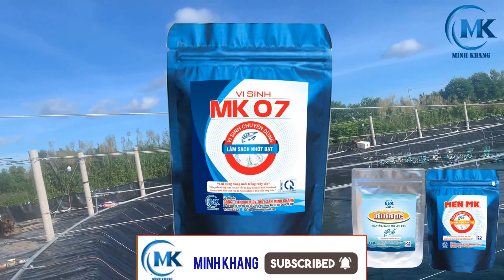Cách Xử Lý Tảo Xanh Trong Ao Nuôi Tôm | Minh Khang Aquaculture #11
Tảo xanh (vi khuẩn tảo lam) là một loại tảo độc và không có lợi ích gì trong ao nuôi tôm. Sự hiện diện và phát triển của tảo xanh gây ra tình trạng thiếu oxy trong ao làm cho tôm nuôi bị ngạt. Ngoài ra, tảo xanh còn thải ra các chất độc gây bệnh gan tụy, bệnh phân trắng và làm chậm quá trình phát triển của tôm trong quá trình nuôi.
Xử lý tảo xanh luôn là nổi trăn trở của bà con nuôi tôm.
Mời quý bà con hãy theo dõi video để cùng Công ty Thủy Sản Minh Khang tìm hướng giải quyết xử lý tảo xanh trong ao nuôi tôm an toàn và hiệu quả nhé.

►Cảm ơn anh/chị và các bạn đã xem video của kênh Minh Khang Aquaculture.

How To Get Rid Of Blue-Green Algae (Cyanobacteria) In Shrimp Pond | Minh Khang Aquaculture #11
Blue-green algae (cyanobacteria) is a toxic algae and has no benefit in shrimp pond. The presence and growth of blue-green algae causes a lack of oxygen in the pond which causes the cultured shrimp to suffocate. In addition, blue-green algae also release toxins that cause hepatopancreatic disease, white feces disease and slow down the growth of shrimp during culture.
Get rid of blue-green algae (cyanobacteria) is always a concern of shrimp farmers.
Please shrimp farmers watch the video to work with Minh Khang Company to find a solution to get rid of blue-green algae (cyanobacteria) in shrimp pond safely and effectively.

Chào mừng anh chị và các bạn đến với kênh Youtube Minh Khang Aquaculture!
Đây là kênh Youtube của Công ty TNHH TM DV Thủy Sản Minh Khang.
Minh Khang Aquaculture chia sẻ những kiến thức, thông tin về nhiều dòng sản phẩm thuốc thủy sản mới, công dụng và quy trình sử dụng của từng sản phẩm; Cách phòng ngừa và điều trị phù hợp với từng loại bệnh của tôm, cá. Ngoài ra, kênh Minh Khang Aquaculture còn chia sẻ mô hình nuôi tôm công nghệ cao trên ao lót bạt và nuôi tôm siêu thâm canh trên ao đất cho tôm thẻ chân trắng, tôm sú; Kỹ thuật nuôi tôm, nuôi cá và quy trình nuôi tôm, nuôi cá; Cách chăm sóc và kinh nghiệm nuôi tôm, nuôi cá phù hợp với từng khu vực và mùa vụ.

© Bản quyền thuộc về Minh Khang Aquaculture  ☞ Do not Reup.